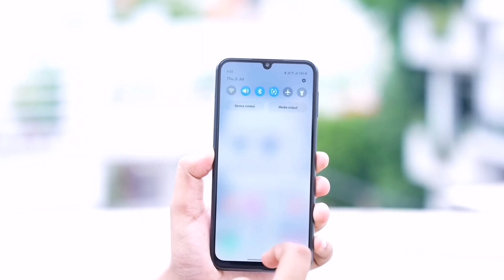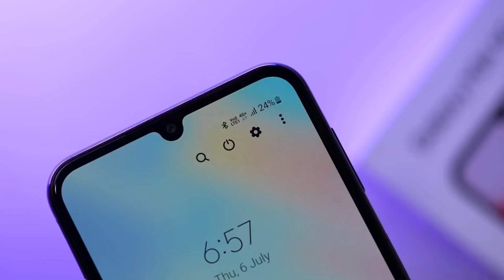فتح صندوق وأستعراض مواصفات هاتف Samsung M34 5G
أطلقت شركة سامسونج  هاتفها الجديد Samsung Galaxy M34 5G

Samsung Galaxy M34 هو هاتف ذكي اقتصادي يوفر شاشة Super AMOLED مقاس 6.5 بوصة 120 هرتز 1000 شمعة ، ومجموعة شرائح Exynos 1280 ، وذاكرة وصول عشوائي (RAM) بسعة 6/8 جيجابايت ، وتخزين 128/256 جيجابايت ، وفتحة بطاقة microSDXC وإعداد كاميرا ثلاثية

ويتميز  Samsung Galaxy M34 5G  بشاشة عرض نوعها أموليد مقاس 6.5 بوصة بدقة Full HD + ومعدل تحديث يبلغ 120 هرتز، مغطى بشاشة حماية Corning Gorilla Glass 5 في المقدمة والشاشة على شكل نوتش قطرة المياه الشهيرة

وبالانتقال إلى السرعة والكفاءة والأداء، تم تجهيز Galaxy M34 5G بمعالج Exynos 1280 من سامسونج، وهي نفس الشريحة الموجودة في Galaxy M33 5G. يأتي في إصدارين، أحدهما بسعة 6 جيجابايت من ذاكرة الوصول العشوائي ومساحة تخزين 128 جيجابايت روم، والآخر بسعة 8 جيجابايت رام من الذاكرة العشوائية ومساحة تخزين داخلية 128 جيجابايت روم.

ويعمل الهاتف بنظام تشغيل أندرويد  13 مثبت عليه من قبل المصنع، ويتميز OneUI المخصص. على غرار هواتف "سامسونج" متوسطة المدى الأخرى ، يضمن Galaxy M34 5G أربع سنوات من تحديثات نظام التشغيل وخمس سنوات من التحديثات الأمنية. يحزم بطارية 6000 مللي أمبير ويدعم الشحن السريع بقوة 25 وات.

ويتميز هاتف Galaxy M34 5G بنظام كاميرا خلفية ثلاثية يشتمل على مستشعر صور بدقة 50 ميجابكسل مع دعم التثبيت البصري OIS، مع كاميرا فائقة الاتساع بدقة 8 ميجابكسل ومستشعر عمق بدقة 2 ميجابكسل، للصور الشخصية ومكالمات الفيديو ، توجد كاميرا سيلفي أمامية بدقة 12 ميجابكسل. تقدم سامسونج مع هاتفها الذكي الجديد Monster Shot 2.0 وأضافت أيضًا نمط Fun و Nightography في التصوير من أجل التقاط صور تنبض بالحياة في الأجواء المعتمة.